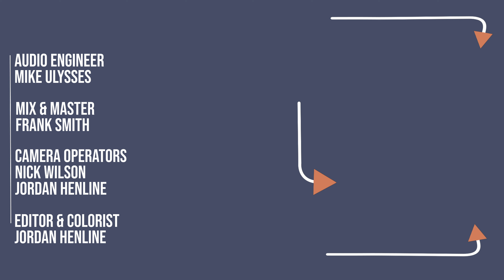BEAST PARADE - Full Session - BRIDGE CITY SESSIONS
Mix and Master - Frank Smith

Camera Crew - Nick Wilson, Jordan Henline